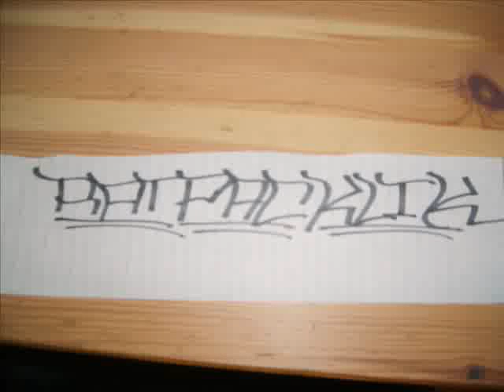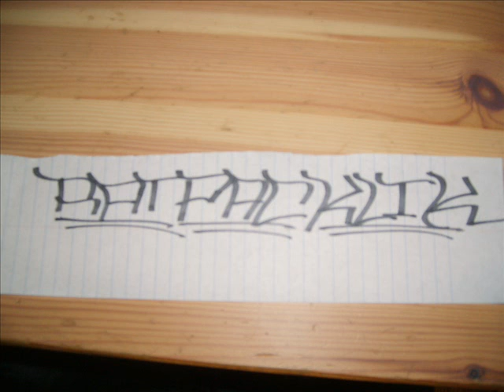Ratpack - Elephant toe FL instrumental hip hop beat